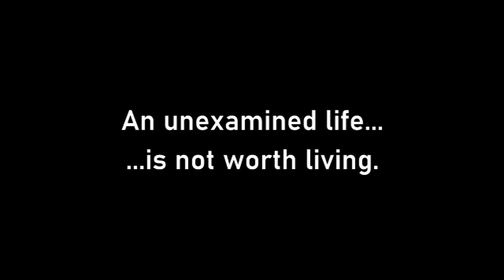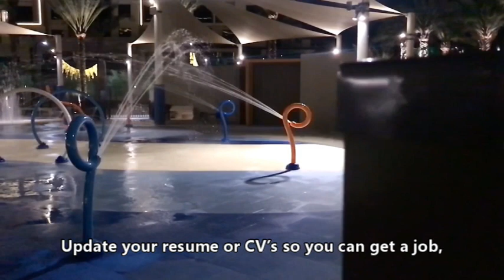S1 | Episode 1 | What Are you doing? | Mr. & Mrs. Sloth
As we look back on year 2020, let's start our year 2021 with full of energy and enthusiasm. Click the like button if you agree and leave us a comment for your feedback on the video.

**Stock Photos and Videos and shutterstock
**Music downloaded and Video Edited through Power Director 365 and Splice App [Christmas in My Heart (Dylan Sitts Remix)]

This video may contain content copyrighted by third parties but is used as part of commentary and therefore subject to the fair use exception under Title 17, Chapter 1, Section 107 of United States law. Mr. and Mrs. Sloth makes no claims to third party content contained in this video and no infringement is intended.